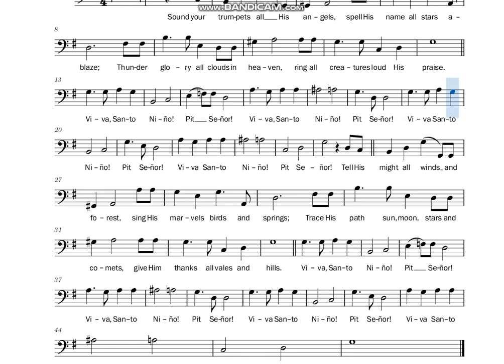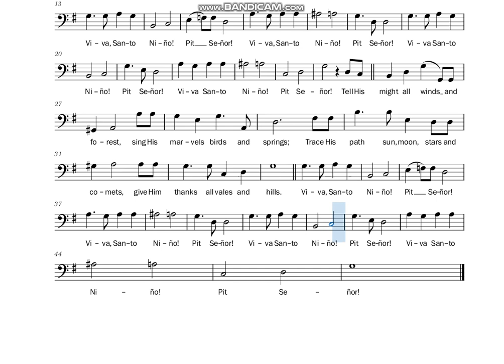Viva, Sto. Niño! (Ezcurra) | BASS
Viva, Sto. Niño!

SATB by Joshua Montayre